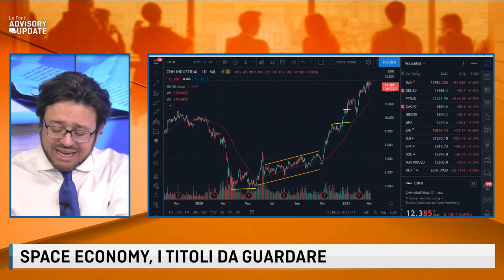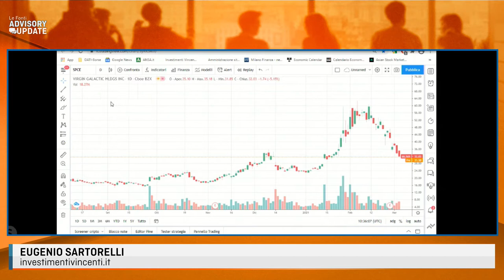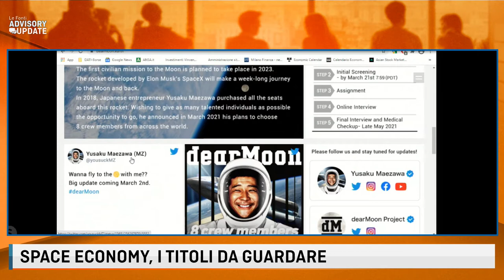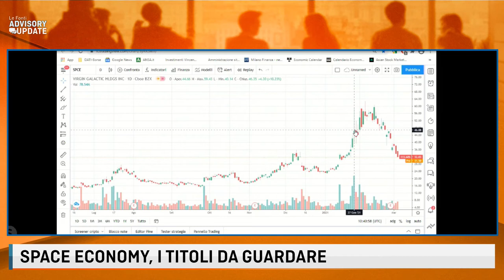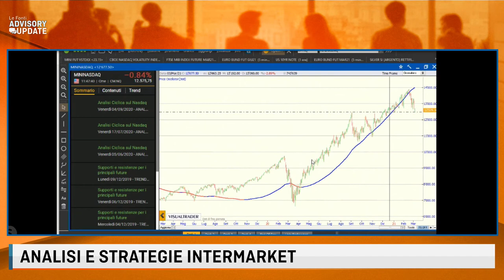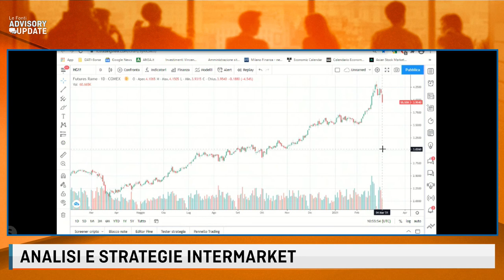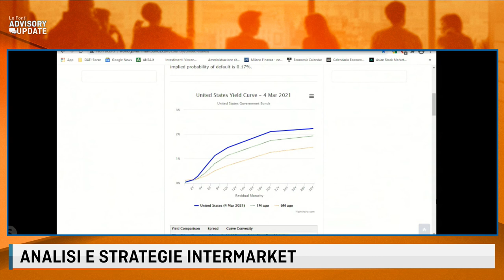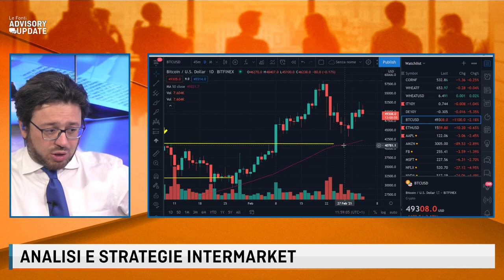SPACE ECONOMY, I TITOLI DA GUARDARE CON EUGENIO SARTORELLI